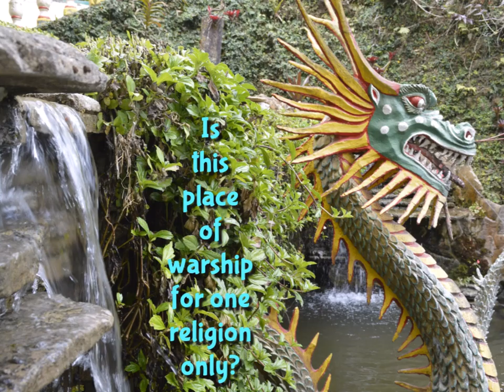Name That Place - round 73.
Here is another version of Name That Place, round 73, with monks chanting. I hope this is not copyrighted.
I am sorry to my listeners and future participants in this competition that the background music I have included here before, was copyrighted and probably not heard in some countries.
Here is another, better version of Name That Place, round 73.
Enjoy and please, participate in our game! Awaiting Your answers or... guesses...